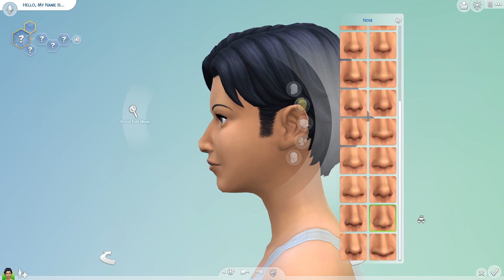🎃 Halloween Witch 🎃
I hope you guys enjoyed this video, I had a lot of fun making it!

You Matter.